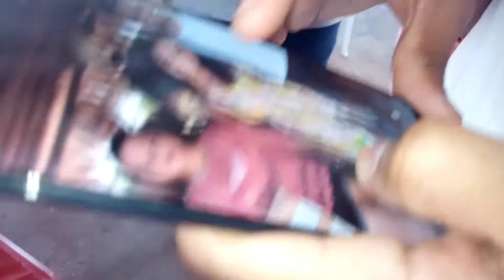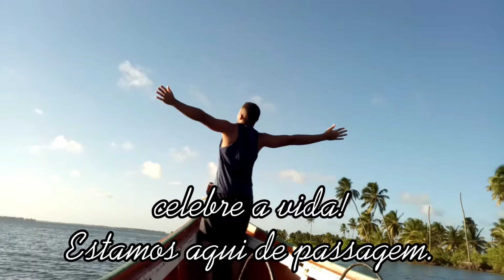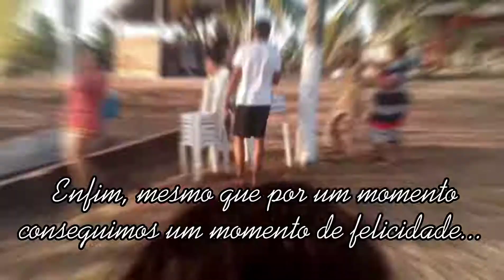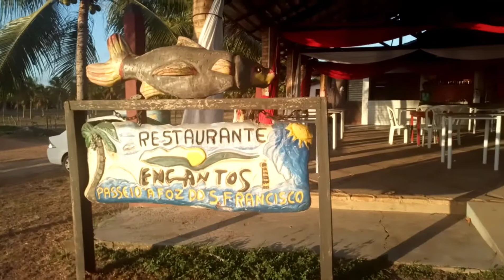VLOG: VIAGEM PARA FOZ DE SÃO FRANCISCO, MACEIÓ AL 🌴🌵 LAR DA SHEILA 🌅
Hoje fomos viajar com a família para Foz de são Francisco lugar incrível, deserto água limpa, atendimento 10! com valor super acessível passeio incrível !
se você tem interesse de conhecer esse paraíso em Maceió Al o contato está no vídeo🌴